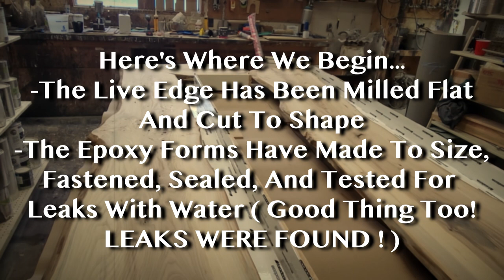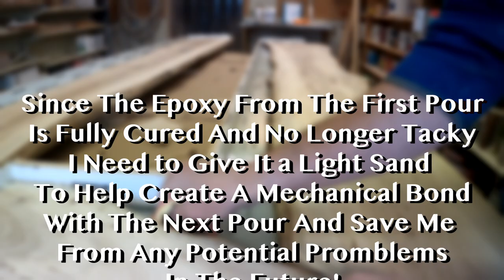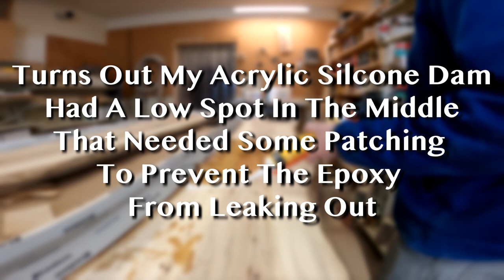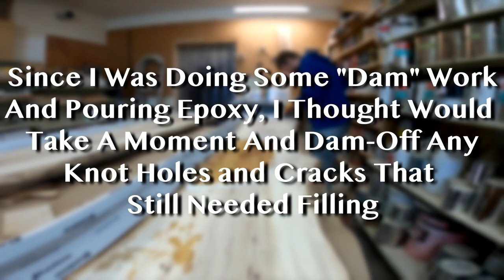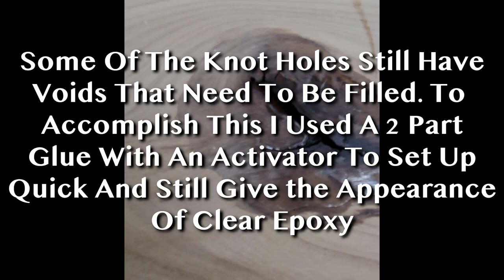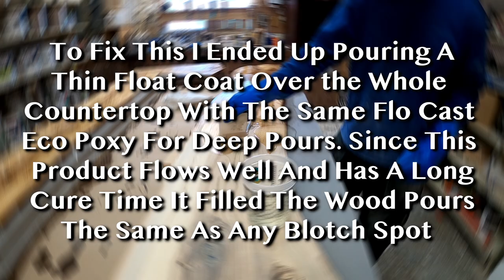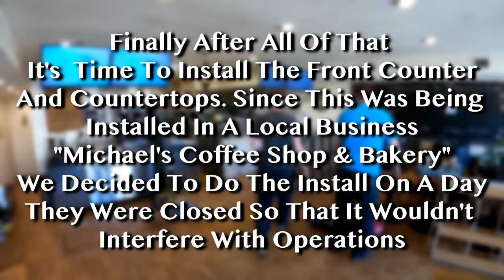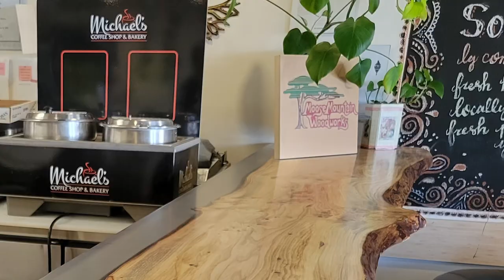Stretching Live Edge Wood With Epoxy For Michael's Coffee Shop & Bakery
Don't Have a Piece of Live Edge Wood wide enough for your project? Have you been told that " it's just not big enough to fit!" Well if this sounds like your problem this may be the first time you heard that if it's not big enough its no problem! ;) From time in memorial woodworkers have all run into the same problem, not having a wood stretcher to stretch that board to dimension. Well I'm here to tell you there is a work around! For this particular project the Woodworking shop I work at and jointly own (Moose Mountain Woodworks) had been hired by a returning customer and local business in Carlyle SK ( Michael's Coffee Shop & Bakery ) to update his front countertop. In this case our client was looking for something that would fit the aesthetics and vibe of this particular coffee shop and add a bit of wow factor when you come in. It was decided to to a nice live edge wood countertop with clear epoxy for added flare. In this case the clear epoxy not only looks amazing and accents the wood, but it also allowed us to make the countertops what ever finished width we needed, hence the wood stretcher. A big thanks to our client for trusting us to provide him with what he had envisioned. In this kinda sort of how to project we used a locally sourced Elm wood, with Eco-Poxy's flow cast. The Wood was finished with a Spray On Post Conversion Varnish 20*.  Let me know if you have any questions in the comments below, I hope you enjoy!